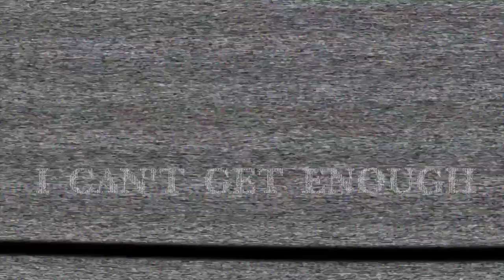Can't Get Enough - New Salsa Themed Music Video Song | Elson Official Music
Elson releases an original salsa-pop themed single 'Can't Get Enough'. I hope you enjoyed this video.

✅ Video Credits:

Music & Lyrics: Elson Sutanto
Produced by John Ravenhall
Engineered by David Goodes

Video Title: Can't Get Enough - New Salsa Themed Music Video Song | Elson Official music

This video has information on Can't Get Enough - New Salsa Themed Music Video Song but also it also covers the following topics:
Salsa Themed Music Can’t Get Enough
Can’t Get Enough Elson Official music
Can’t Get Enough Video

✅  About Elson Official music

Elson Sutanto is a singer, songwriter and pianist from London, UK.

For over 15 years, since the age of 14, Elson has been writing pop-soul, pop-rock style songs. Elson's live musical performances are significantly influenced by the melodic sounds of iconic 1960's soul artists such as Sam Cooke, Bill Withers and Otis Redding. In addition, his songwriting has been largely shaped by listening to prolific, creative pop-rock writers such as Elton John, Richard Marx, Keith Urban, Daughtry, as well as pop-soul artists such as Hall and Oates and Babyface.

Elson is currently working with Grammy nominated record producer, John Ravenhall (Kool and the Gang, Kylie Minogue, Elton John) to write and produce new material for release in 2023.

Elson also regularly performs (live with band and/or solo) in and around London in venues such as the well renowned 'Troubadour' in Earls Court (where legendary artists such as Bob Dillon, Adele and Ed Sheeran have performed), the 'Square Pig' in Piccadilly Circus, and lastly at both 'Bar Solo' and 'Bar Vinyl' in Camden Town.